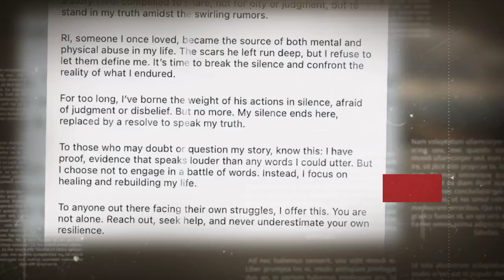Putus Dengan Rizky Irmansyah, Nikita Mirzani Merasa Tertipu Penampilan Mantan Pacar⁉️